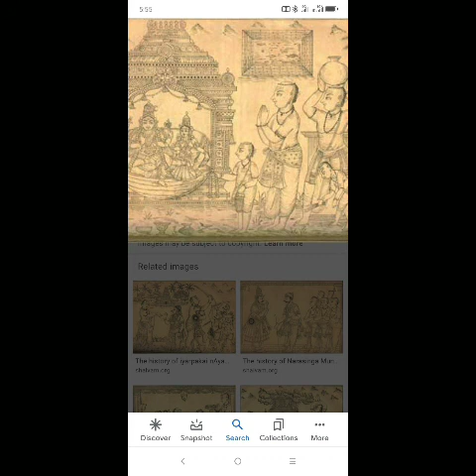Gananatha Naayanar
63 Nayanmargal